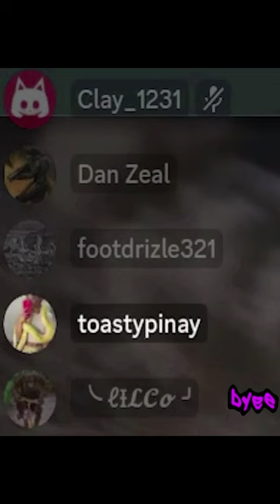Ground Realistic [War Thunder]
Just a highlight of one of my stream highlights of myself and occasionally my bands of misfits. I hope you enjoy

Features include:
100 maps representing the main historical battle theaters.